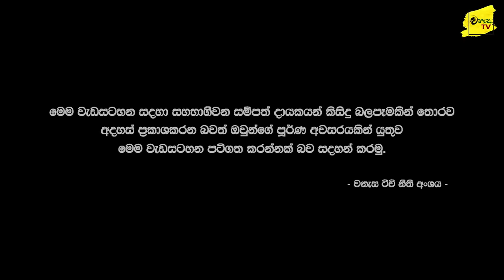ප්‍රභාගේ අවසානය සියැසින් දුටු 4VIR අමිල් කුමාර කියන බිහිසුණු කතාව | WANESA TV